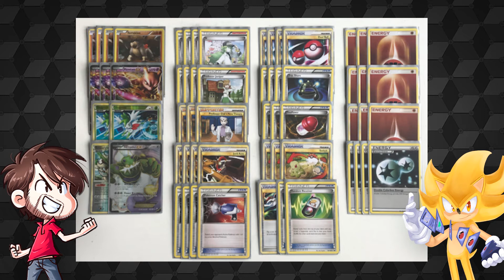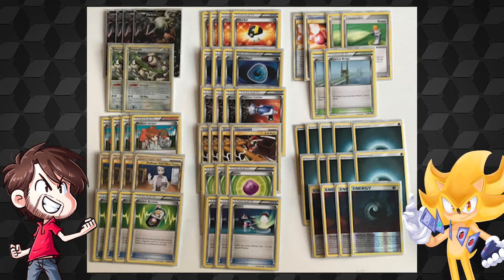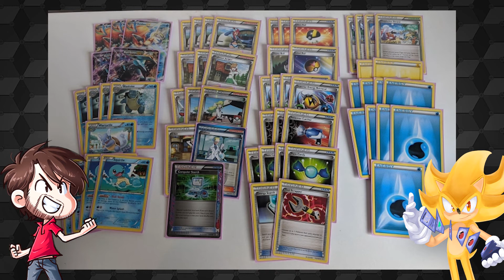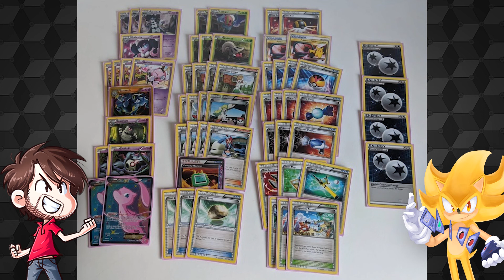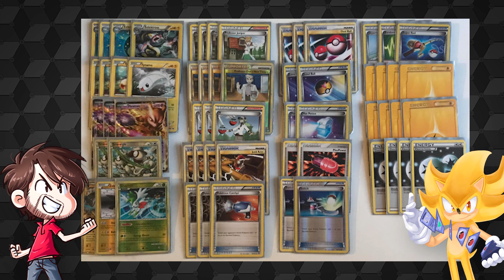OS MELHORES DECKS DE BLACK & WHITE NO POKÉMON TCG pt 2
Relembrar do passado é um hobby muito comum, relembrar das coisas boas então... melhor ainda. E é justamente o que faremos nessa série de vídeos do Unova10Anos.
A convite da Pokémon News Center, durante o mês de setembro, produziremos conteúdo em homenagem aos 10 anos de Unova, a região da quinta geração.
Decidimos então que o conteúdo que traríamos seria sobre o card game, como foi o TCG na época, as coleções e as cartas mais interessantes.
Nesse episódio falaremos sobre os melhores decks das coleções: Próximos Destinos, Exploradores da Escuridão, Dragões Enaltecidos, Fronteiras Cruzadas e Cofre do Dragão.
Trazemos decks como os lendários Rayeels, Quad Drakrai, Eelstwo, Keldeostoise e Accelgor/Gothitelle.